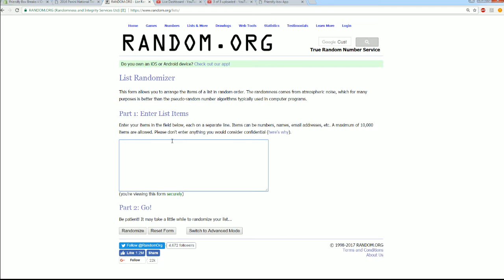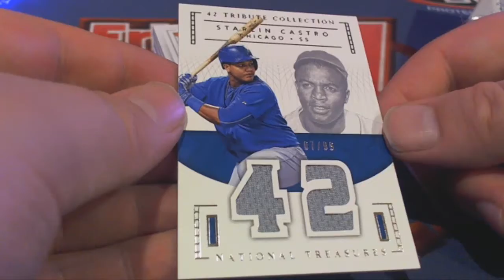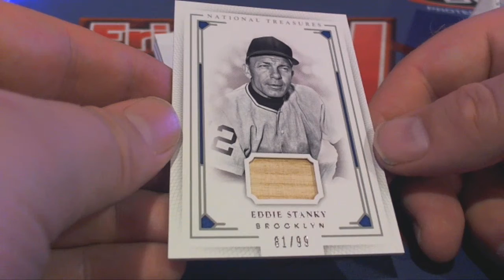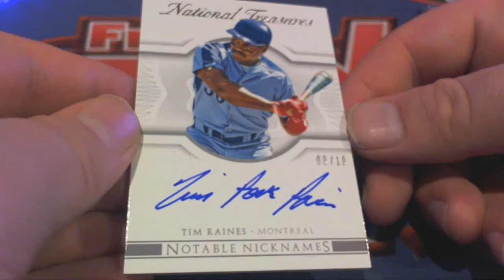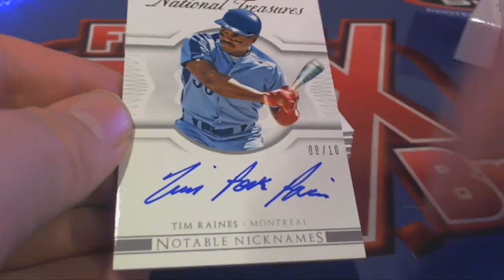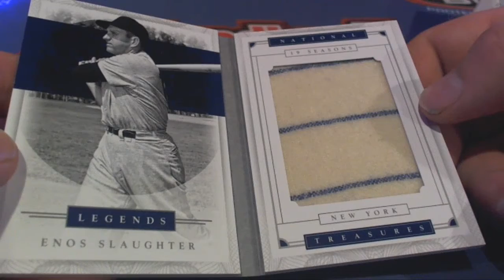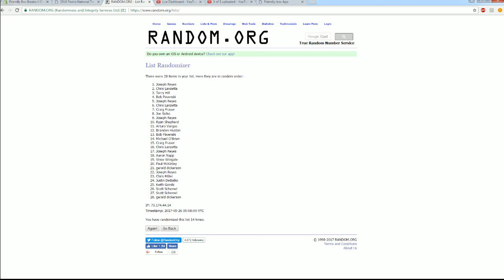2016 Panini National Treasures Baseball Hobby Box YANKEES RANDOM BONUS ID 16NTBBMAY113